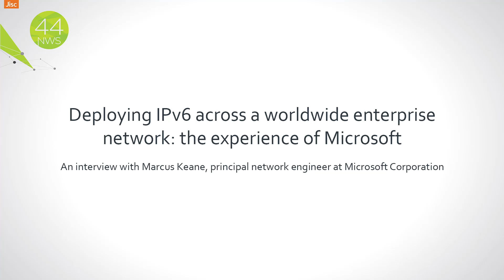Deploying IPv6 across a worldwide enterprise network: the experience of Microsoft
An interview with Marcus Keane, principal network engineer at Microsoft Corporation.

This interview took place at Jisc Networkshop44, 22-24 March 2016.

Find out more about Jisc's work supporting the use of IPv6 across institutional networks